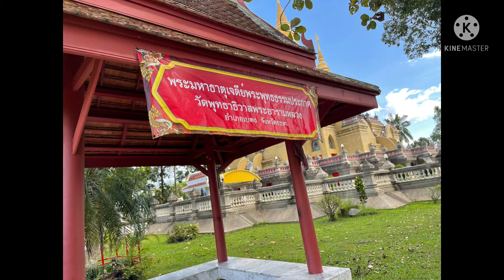สักกาะระพระมหาธาตุเจดีย์พระพุทธธรรมประกาศ|วัดพุทธาธิวาสพระอารามหลวง อำเภอเบตง|ไปเบตงไปวัดไหน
6มค65 ชมวัดพุทราธิวาสพระอารามหลวง อำเภอเบตง จังหวัดยะลา|ไปเบตงไปวัดไหนดี